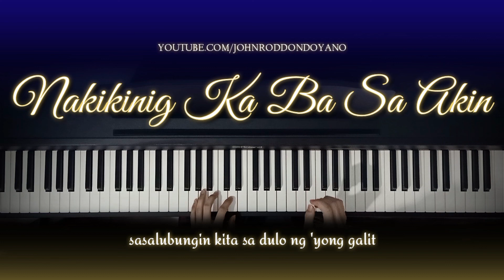Ben&Ben - Nakikinig Ka Ba Sa Akin | Piano Cover with Strings (with Lyrics)